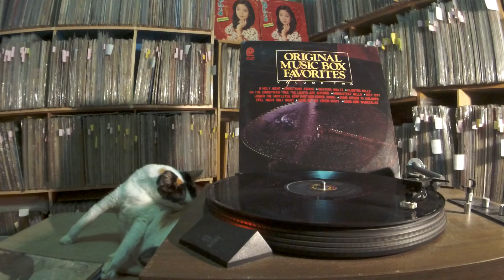Original Music Box Favorites -- Song of The Virgin Mary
PICKWICK SPC-1032